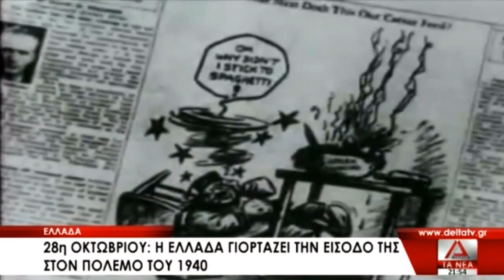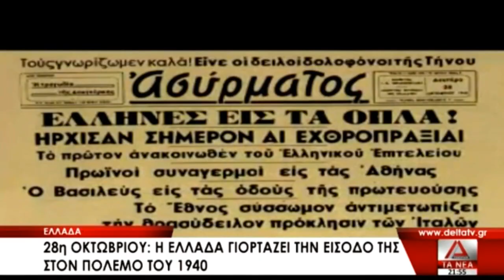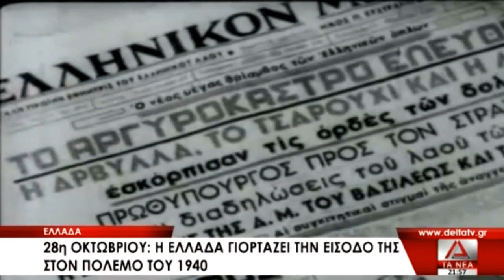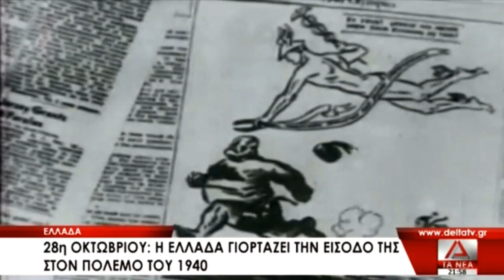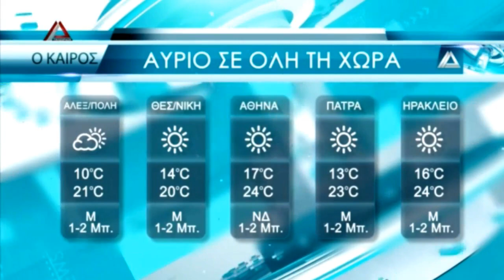ΤΟ ΚΕΝΤΡΙΚΟ ΔΕΛΤΙΟ ΕΙΔΗΣΕΩΝ ΤΗΣ 28 10 19